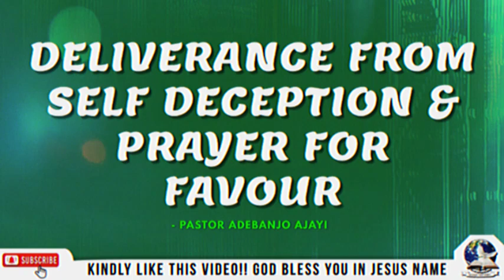DELIVERANCE FROM SELF DECEPTION & PRAYER FOR FAVOUR - Pastor Adebanjo Ajayi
You can download this full sermon and other Pastor Adebanjo Ajayi messages by visiting WORDS THAT EDIFY TV YouTube

NB:
The minister of the Gospel who preached this sermon is Pastor Adebanjo Ajayi.
Pastor Adebanjo Ajayi is the founder of WTE (Words That Edify Ministries). It's an Prayer and upper room ministry committed to replicating the fullness of God’s life on earth.
WTE TV organizes weekly meetings where passionate believers come to experience an atmosphere of TRUE WORSHIP, THE WORD, MIRACLES, and LOVE. A place where believers experience true intimacy with the Holy Spirit and are empowered to be ambassadors of God’s life and power.

For more info on Pastor Adebanjo Ajayi and WTE Tv:
Official Words That Edify Contacts:

You are invited to join the prayer platform of *Words That Edify*

Kindly follow the steps below:

1. Please save any of the 5 WhatsApp lines listed below on your phone contact as *WTE Admin*

2. Send *Add me to the platform* as a WhatsApp message to the number of your choice in (1.) above.

Developed by WORDS THAT EDIFY TV

Thus:
1) This video is transformative in nature.
2)This video is used for teaching purposes.
3)This video has no negative impact on the original works (It would actually be positive for them).
4) Only bits and pieces were used to adequately pass this teaching across.

GOD BLESS YOU IN JESUS NAME...  AMEN